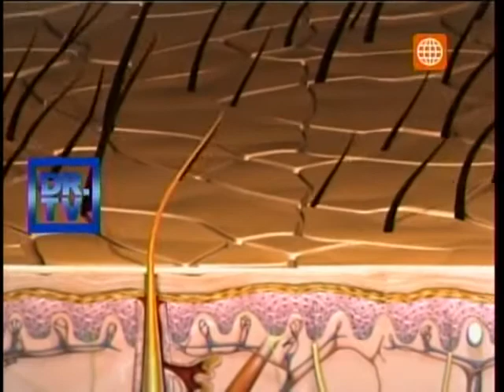Dr. TV Perú (27-05-2013) - B3 - Asistente del día: Caida del cabello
Perder cierta cantidad de cabello al día es normal, pero con el paso del tiempo estos aumentan causándonos real preocupación, DR.TV nos habla sobre este tema y nos algunas soluciones.